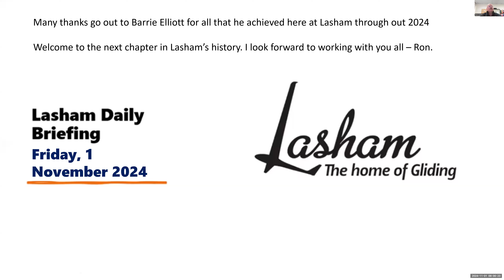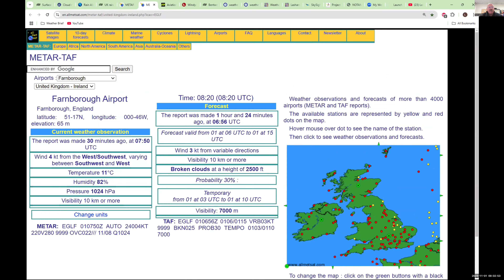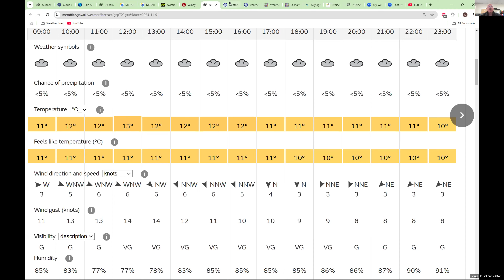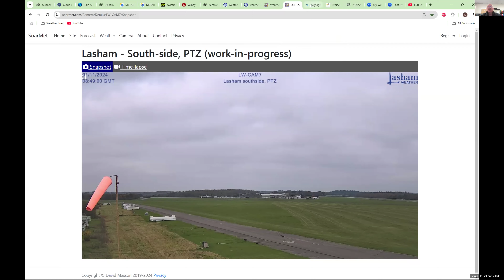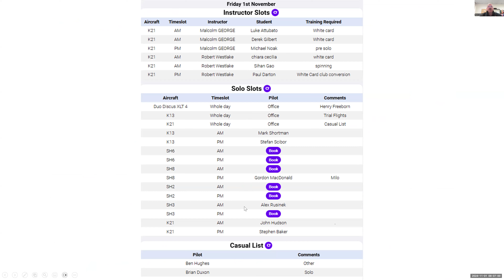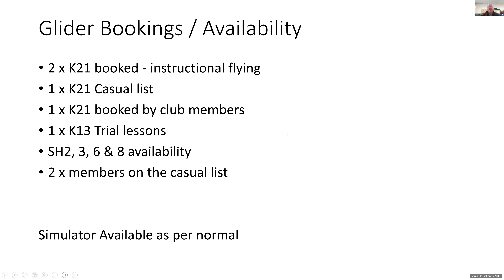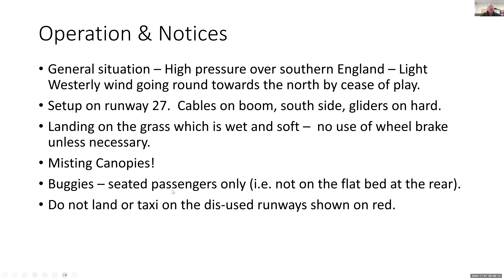Lasham Daily Briefing - Friday 1st Nov 2024